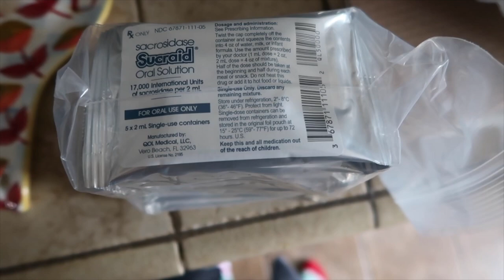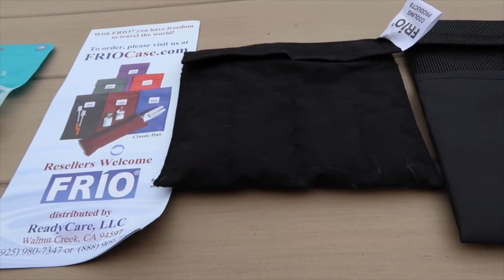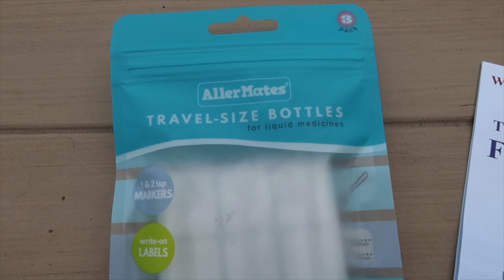My $37,000 medicine didn't work... | sucrose intolerance (CSID)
Another step of my CSID journey: I got my medicine, now what?!

I am not a dietitian whatsoever, just a gal with stomach issues trying to figure out how to eat.